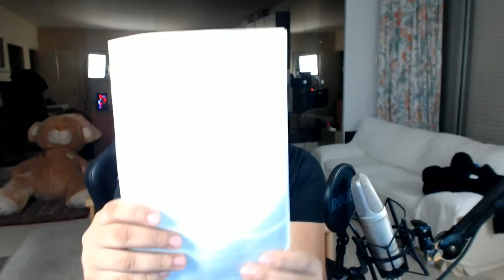JE SUIS DE MAUVAISE HUMEUR AVEC LEBOUSEUH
Télécharger mon appli pour pouvoir être au courant de tout!